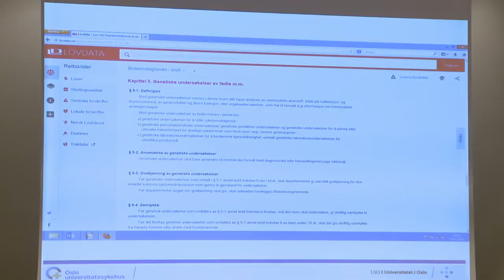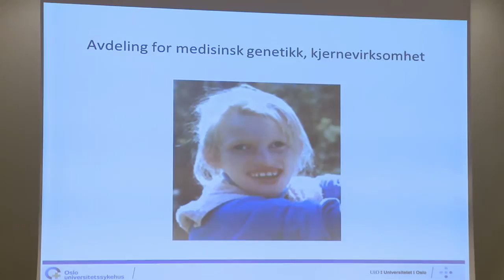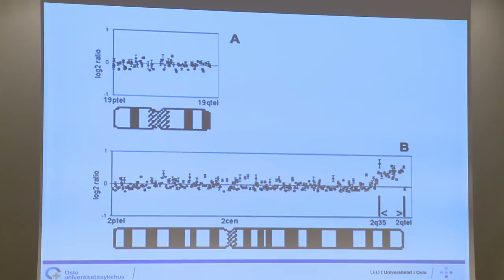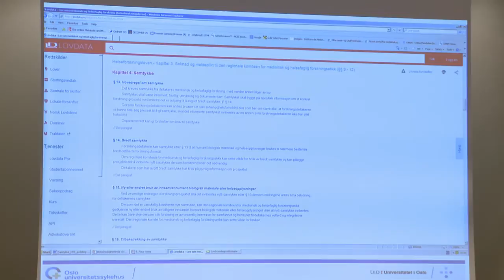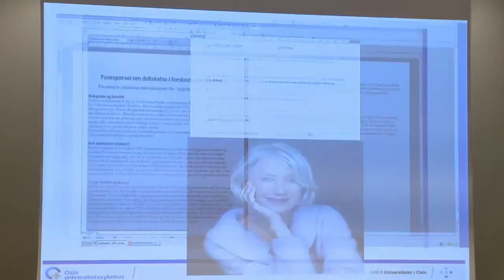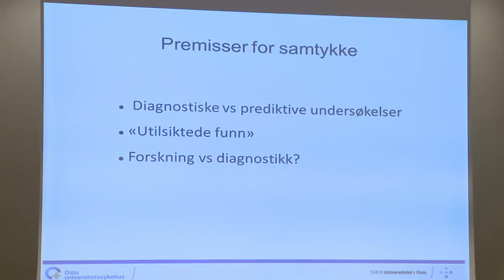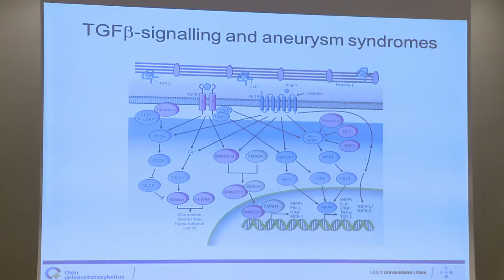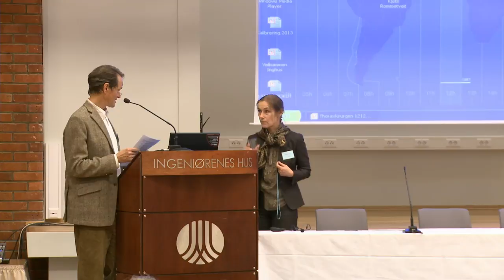2 Benedicte Paus , professor og overlege, Avdeling for medisinsk genetikk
Samtykke sett fra klinisk praksis. Benedicte Paus, professor og overlege, Avdeling for medisinsk genetikk, Oslo Universitetssykehus, Ullevål